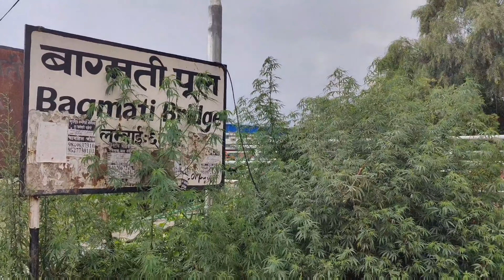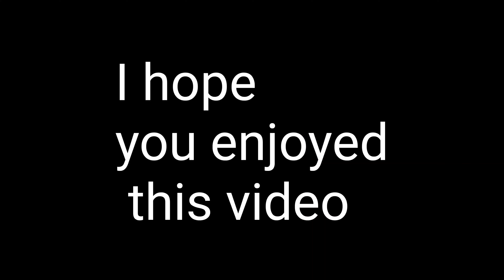||मेरी छाेरी कति गफाडी के बाबा😁||Obsessed with her||lovy duby||Cutie pie Bibhu||Nilasko Vlog||